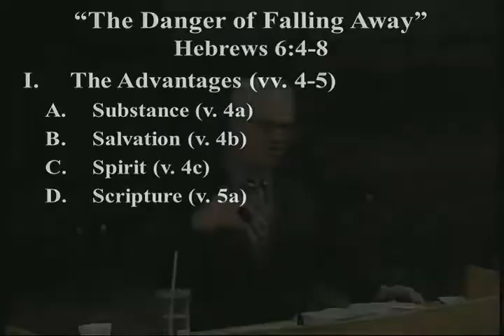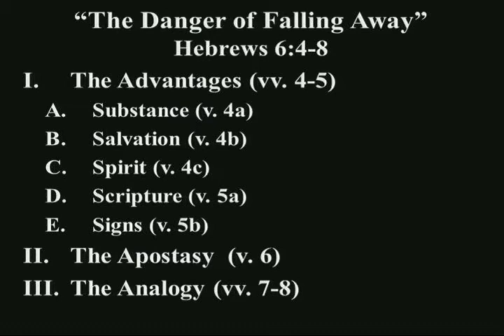Sermon Feb 12, 2017: The Danger of Falling Away {Heb. 6:4-8}